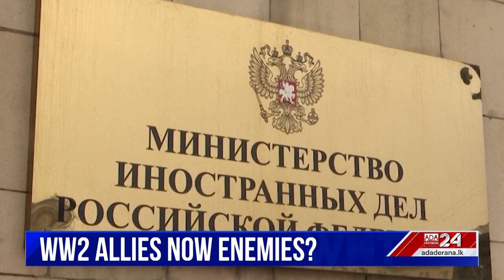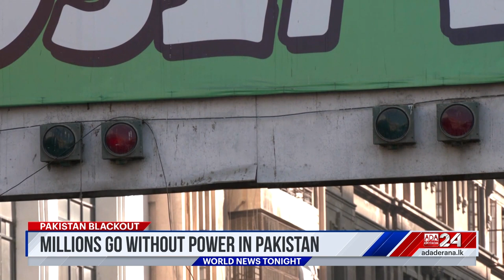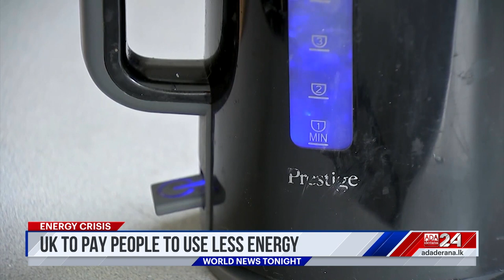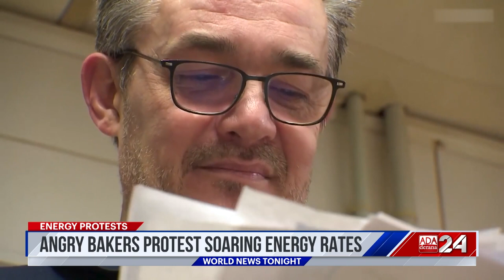Ada Derana World News Tonight | 24th January 2022